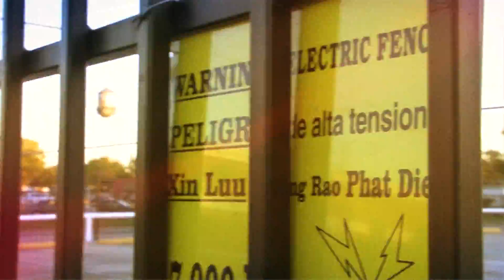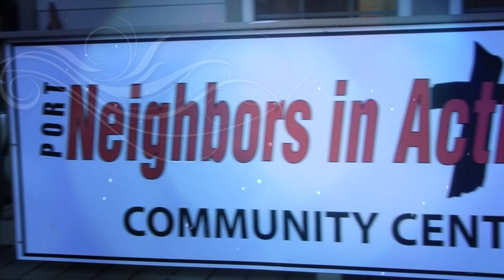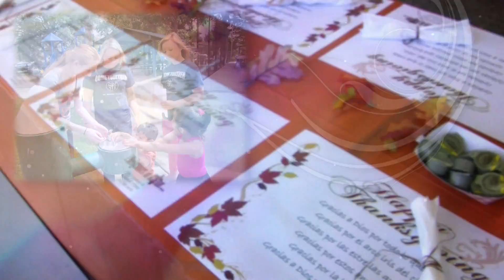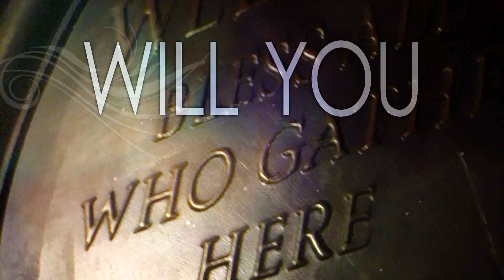Neighbors In Action in Port Houston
Neighbors in Action is a 501c3 non-profit organization whose mission is to share the love, forgiveness and restoring hope that Christ offers to every person and to help empower people to become all that God created them to be.

We are committed to helping Houston neighborhoods grow spiritually, physically, emotionally and mentally, resulting in a community that is self-sufficient and outreach-focused.